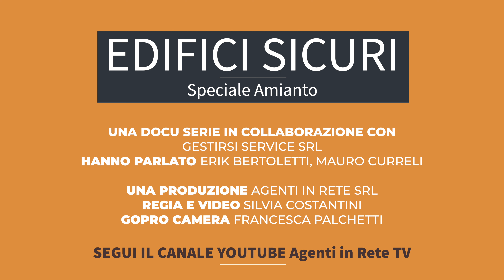Speciale Amianto in Italia - Edifici Sicuri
Oggi 28 aprile è la Giornata mondiale per le vittime del lavoro e dell’amianto, il trentesimo anniversario della legge 257/92, che mise al bando l’amianto in Italia.

🎬 In questa data importante per la sicurezza sul lavoro inauguriamo una produzione video realizzata con Agenti In Rete.

Con la nuova video serie Edifici Sicuri vogliamo contribuire con il nostro impegno ad approfondire alcuni dei temi che ci stanno più a cuore. La mission di questa docu-serie è informare e sensibilizzare tutti gli utenti per rendere più efficace la prevenzione di ogni rischio per la salute di ognuno di noi.
Info-tainment al servizio delle persone.

💡Benvenuti nel canale Youtube di Agenti in Rete Srl
💪Siamo un punto di riferimento nella consulenza in materia di Sicurezza.
Specializzati nel settore condominiale e aziendale.

Ecco quattro aziende che hanno scelto di affidarsi a noi, a testimonianza della nostra professionalità ed efficienza:

Eurocert spa - Fonda il proprio valore sulle capacità di fornire Servizi Integrati che costituiscano soluzioni globali alle reali necessità di Amministratori, Proprietari di immobili, Titolari di imprese, Costruttori e/o Manutentori di impianti di elevazione. Prevede servizi come:
Collaudi e verifiche su impianti elevatori
Verifiche su impianti elettrici e di messa a terra
Ispezioni periodiche su cancelli motorizzati
Verifiche su dispositivi di protezione contro le scariche atmosferiche
Analisi di Laboratorio per il controllo della potabilità delle acque
Ispezioni periodiche Linee Vita

Gestirsi service - Fornisce servizi di risk assessment e management d’eccellenza. Sviluppa percorsi che portano alla soddisfazione della necessità della clientela di lavorare in Sicurezza. Gestirsi Service offre alle aziende e ai condomini servizi come:

Obiettivo Sikurezza - Specializzata nell’installazione e manutenzione di impianti automatici e dispositivi di protezioni individuali e collettivi. Utilizza prodotti italiani certificati, offrendo la garanzia di installazioni di alta qualità ed assistenza 24 H per tutta la settimana con personale qualificato in tutta Italia. Esegue progettazioni, installazioni, manutenzioni ed interventi straordinari su Linee Vita, Cancelli, porte automatizzate, e impianti antincendio.

Condenergy - Specializzata in consulenza dedicata all’energia. Grazie alla cooperazione con partner selezionati e a un team di grande esperienza garantisce l’accesso a servizi esclusivi e originali.
Outsourcing della gestione di forniture energetiche, servizi di riqualificazione energetica degli edifici, ecobonus e tante altre soluzioni dedicate per massimizzare i risultati e minimizzare i costi.